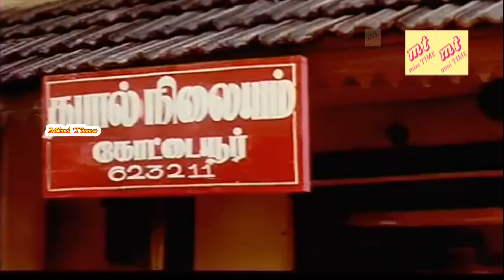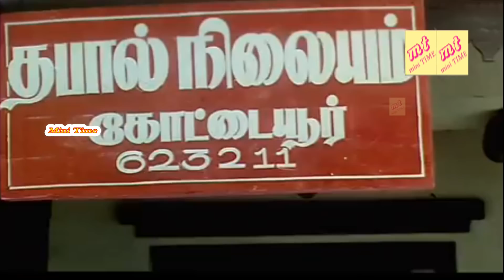Goundamani Senthil Best Funny Comedy Video # Tamil Comedy Scenes # Rare Comedy Collection Comedy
GoundamaniSenthilBestFunnyComedyVideo TamilComedyScenes RareComedyCollectionComedy Tamil cinema is a Tamil language film industry produced by Indian motion pictures. Based in the city of Chennai, Tamil Nadu,[3] the hub of the Tamil film industry is in the Kodambakkam neighbourhood of Chennai. Kollywood is a colloquial term used to describe this industry, the word being a portmanteau of Kodambakkam and Hollywood.[4][5][6]

The first Tamil silent film, Keechaka Vadham, was made by R. Nataraja Mudaliar in 1918.[7] The first talking motion picture, Kalidas, was a multilingual and was released on 31 October 1931, less than seven months after India's first talking motion picture Alam Ara.[8] By the end of the 1930s, the legislature of the State of Madras passed the Entertainment Tax Act of 1939.